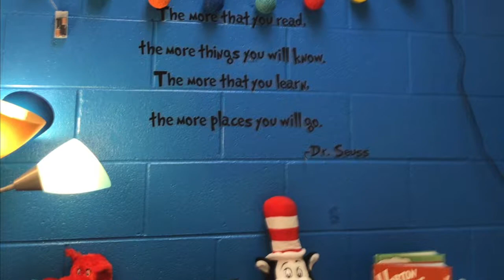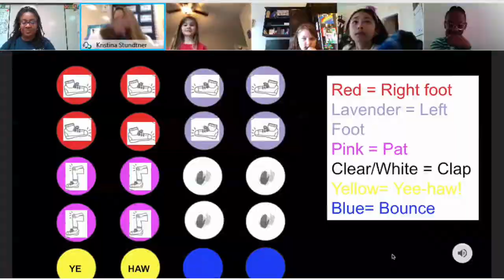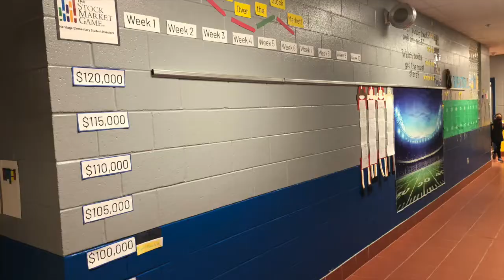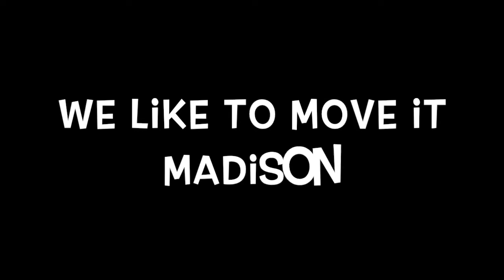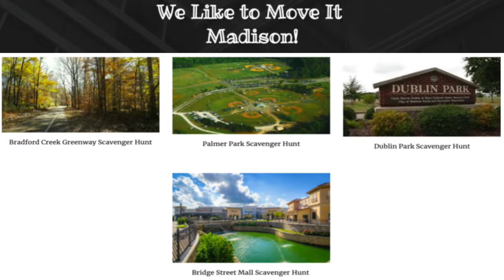HRTG Friday Morning Show 2:5:21